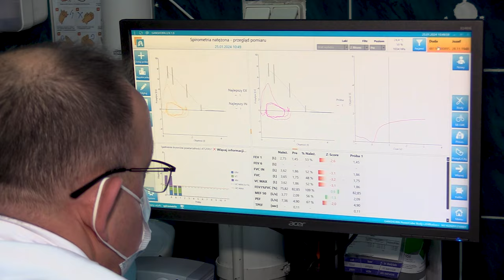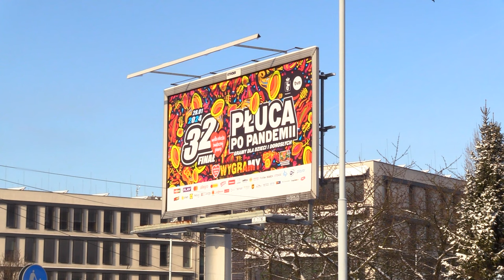Płuca po pandemii 25.01.2024